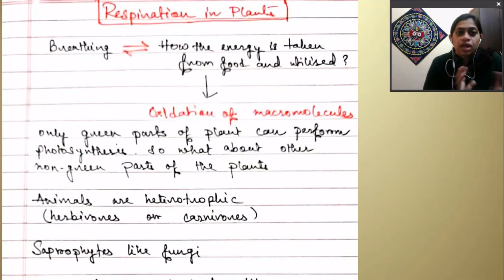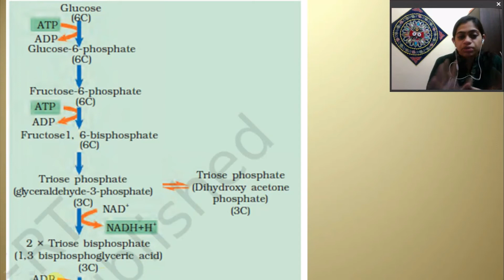Respiration in plants (Part 1) I Quick revision I CBSE Class 11 I NEET Preparation 2021-22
Hello everyone..I am starting a new series of CBSE Class 11 Biology..These videos will be helpful for NEET UG aspirants and also for those who are preparing for various competitive exams and opted Biology..Today's video is on Respiration in Plants..I hope you will be benefited by it..